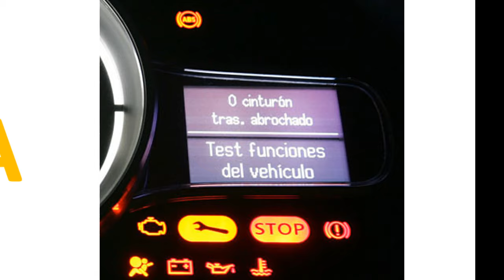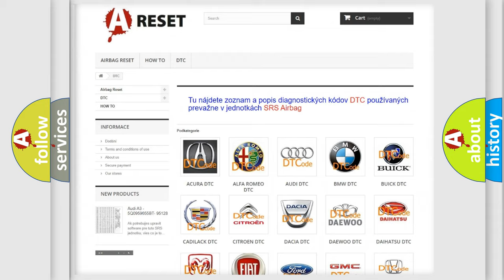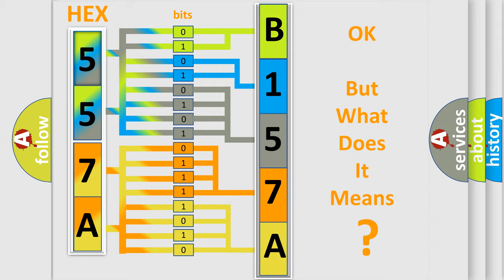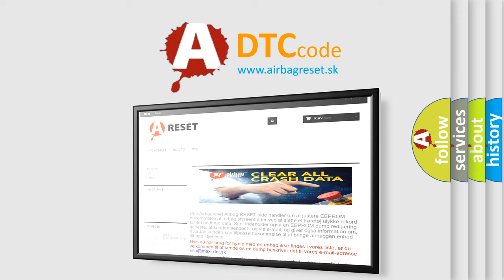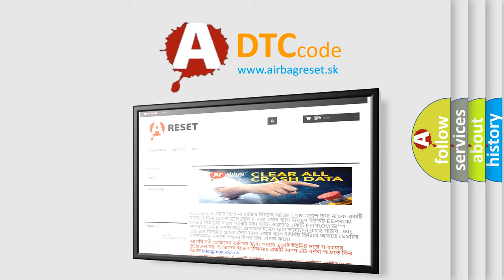DTC Alfa-Romeo B157A-1A Short Explanation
Contents:
0:21 Basic DTC analysis according to OBD2 protocol standard.
1:48 Insight into programming
2:58 A diagnostically understandable description of the Diagnostic Trouble Code
3:05 Basic error definition

Make:
Alfa Romeo
Code:
B157A-1A
Definition:
Digital Audio Broadcasting (Dab) Antenna - Circuit Resistance Below Threshold
Description: